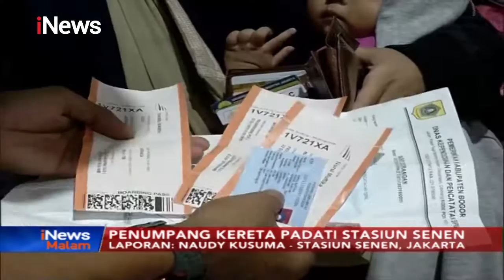Libur Nataru, Ribuan Penumpang Padati Stasiun Pasar Senen - iNews Malam 22/12